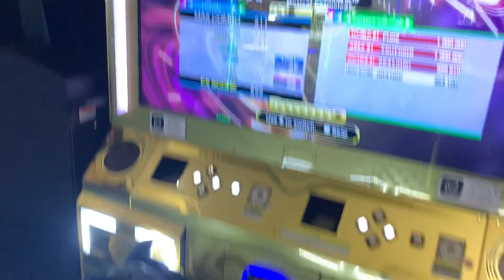[DDR A3] 宇宙(ソラ)への片道切符 Single Expert 13 973k